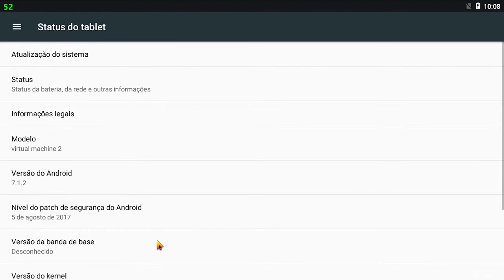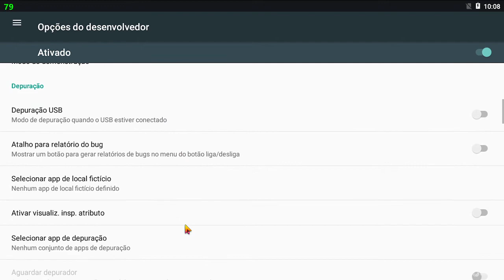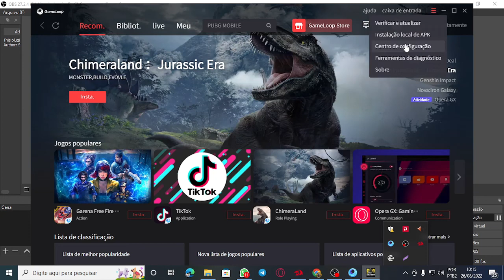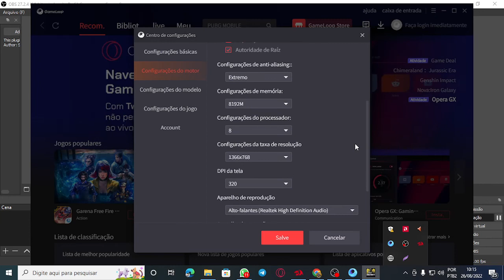DESBLOQUEANDO 120 FPS NO EMULADOR GAMELOOP - COD MOBILE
codm codmobile codmobilebattleroyale gameloop battleroyale E Seja membro deste canal e ganhe benefícios e figurinhas exclusivas

SETUP: do meu fogão ops pc

Processador: FX8350
Placa-mãe: Alguma que não é pai
Watercooler: num tenho kk so Air coolers
Memória: 20 GB DDR3 1600 MHZ
Placa de vídeo: Radeon, RX 550 Red Dragon, 4GB
NVME: num tenho
SSD: num tenho
Fonte: Alguma que passa energia de 650 w
Gabinete: Gabinete Gamer Evus g16
Monitor: positivo (antigão)
Fone: evolut alguma coisa
Microfone:  um ai de 40 conto
Mouse:  REDRAGON STORM M808  RGB
Mouse: Pad: Um aí cheio de rgb
Teclado: T-DAGGER Bali